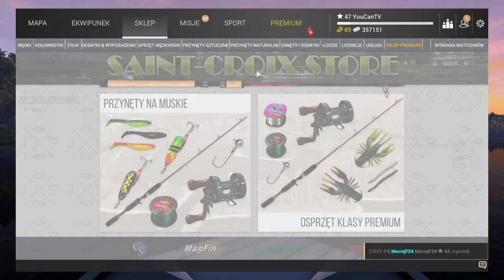FISHING PLANET 45-50 LVL SZYBKA KASA i EXP. Drugi Sposób. Szczupaki muskie gołe Saint Croix Michigan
W 37 odc z lewelowania nowego konta pokażę Ci drugą metodę na szybkie wbicie kasy i exp między 45 a 50 lewelem.
Dowiesz się jak szybko zarobić w fishing planet oraz jak szybko wbić exp od 45 lvl.
Fishing planet 40 to 50 lvl, fishing planet beginners giude.
xp glitch 40-50 lvl.